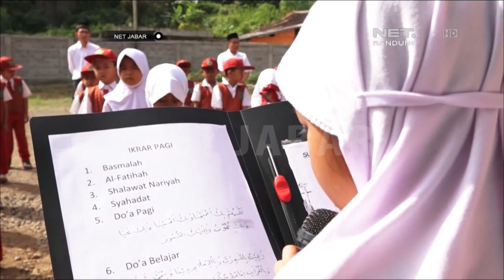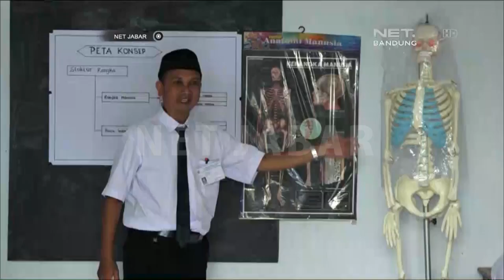NET JABAR - SEKOLAH GRATIS DI TASIKMALAYA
NET. JABAR – Prihatin melihat anak tetangganya yang tidak diterima masuk ke sekolah dasar, seorang mantan wartawan di kota tasikmalaya mendirikan sekolah gratis bagi anak-anak kurang mampu. Bersama sang istri dia berhasil mendirikan sekolah gratis, dari paud sampai tingkat sekolah dasar dengan biaya sendiri.

LIVE Streaming :
Youtube.com/netbirojawabarat/live

Youtube.com/netbirojawabarat